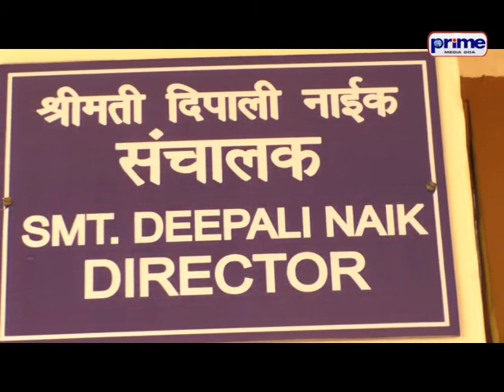PARICHAY EPS 16